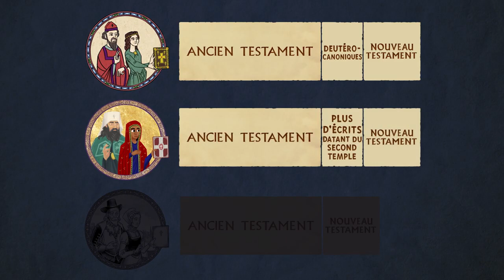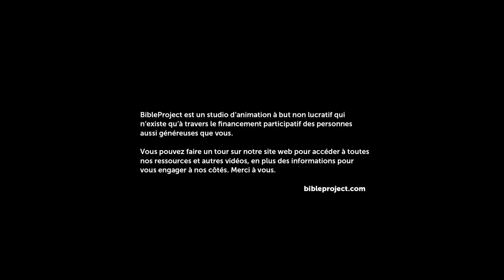La Bible, qu'est-ce que c'est ?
Chaîne Officielle : Le Projet Biblique - Français

Ceci est le tout premier épisode d'une série toujours en cours, qui revient sur les origines, le contenu et le but de la Bible. Dans cet épisode, vous aurez les éléments clés vous permettant de mieux cerner la Bible pour en faire une lecture plus en phase avec son contexte.